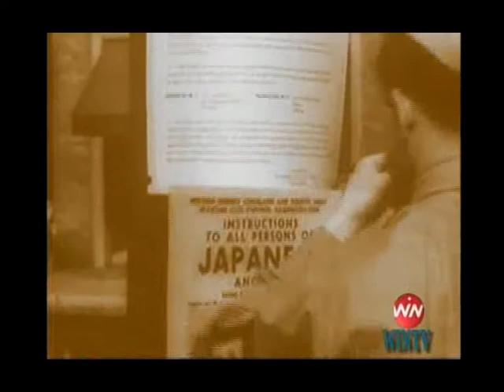Win TV - برخورد دولت امریکا با مهاجران ژاپنی